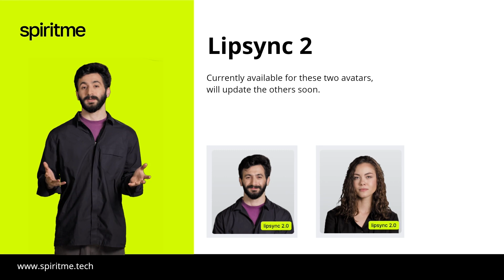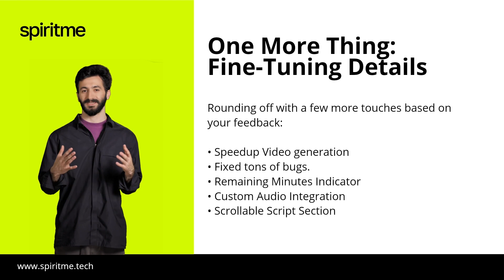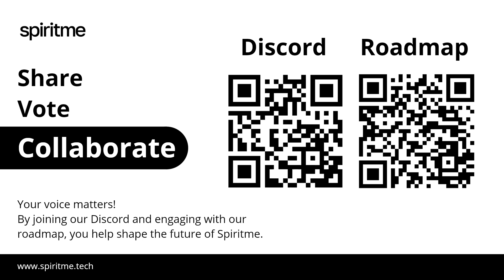Spiritme Update: September 2023 Highlights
Timestamps:
0:00 Introduction
0:11 Lipsync update
0:35 Video Drafts & Management
0:50 Additional Improvements
1:08 Flexible Plans & Promo Code
1:24 Pro Avatars Introduction
2:02 New Affiliate Program
2:17 Community Engagement & Feedback

Spiritme September 2023 Update: Dive into the next level of video creation and content creation with our latest features, tailored from feedback on our public roadmap.

🔹 Major Updates:

– Lipsync V2: Transform your video lectures and vlogs with improved lipsync quality. Check out a comparison of our old vs. new tech.
– Video Drafts & Management: Enhancing video editing experience with continuous saving and better video management capabilities.
– Flexible Plans: Elevate your video blogger journey with additional minutes and avatars on any subscription.
– Pro Avatars Pre-Orders: Unlock the power of digital avatars with superior quality tailored for professional ads, TV broadcasts, and top-tier applications.

🔹 Additional Improvements:
– 2x Faster Video Generation
– Intuitive Bug Fixes
– Minute Usage Indicator
– Custom Audio for Slides
– Scrollable Script Integration

Community Engagement: Connect with a community passionate about AI, digital avatars, and innovative video creation.

Explore the future of video creation and editing with Spiritme. Thank you for your continuous support, and see you soon!